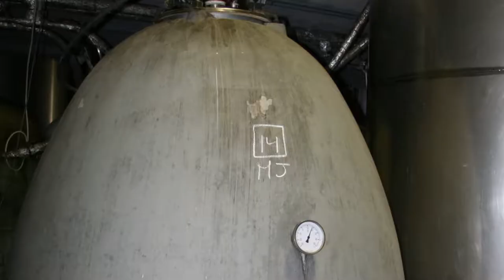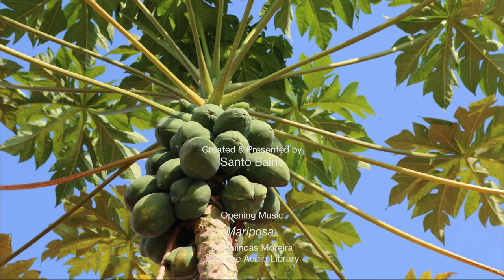Canary! episode 7 – Gardens of Eden | Canary Islands wine tasting & wine documentary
Vibrant Marmajuelo, a rare white grape variety of the Canaries, is unrivalled in its ability to express the lush microclimates of the archipelago’s western islands. The paradisial muses of this episode are Kew’s Palm House, the Gulf of El Hierro and Bodegas Viñátigo's Jardín de Variedades Canarias.

Wine(s) tasted in this video: Viñátigo Marmajuelo 2017, DOP Islas Canarias, Bodegas Viñátigo.

CREDITS

Created & Presented by
Santo Bains

Opening Music
Mariposa

Flight and End Credits Music
Beyond the Beach
by El Neón

Sound Effects
BBC Sound Effects

Moving & Still Images Archive
00.01 wine glass in tropical setting - psirob/Shutterstock.com
00.07 Circling The Palm House in Kew Gardens - Kanel Bulle/Shutterstock.com
00.23 The Palm House in Kew Gardens, London - combobros/Shutterstock.com
00.28 Trunk of a tall Palm tree - BlackBoxGuild/Shutterstock.com
00.34 Walking through The Palm House at Kew - BlackBoxGuild/Shutterstock.com
00.45 Interior of The Palm House in Kew - Vittorio Caramazza/Shutterstock.com
01.26 Biological Researcher in Forest - Arkcadiy/Shutterstock.com
01.59 Banana palm blooms - nadtochiy/Shutterstock.com
03.02 El Golfo bay in El Hierro - David Herraez Calzada/Shutterstock.com
03.06 man hand pick starfruit - Bennyartist/Shutterstock.com
03.11 Sliced watermelon, close up view - Edgar Fernández/mixkit.co
03.13 Leaf Wine Vine Leaves - scym/pixabay.com
03.16 Woman collecting grapes - Bazava/mixkit.co
03.20 Peeling A Pineapple With Knife - Kelly Lacy/pexels.com
03.24 showing a heap of ripe grapes - HQuality/Shutterstock.com
03.27 Making a toast over Sunset - SubbotinaAnna/Shutterstock.com
04.42 Marmajuelo - DOP Islas Canarias
07.24 humminbirds drinking from nectar feeder - BlackBoxGuild/Shutterstock.com
07.50 Salad with shrimps, avocado, pineapple - tasha_lyubina/stock.adobe.com
09.52 Turin panorama at twilight - Marco Saracco/stock.adobe.com
10.50 red grapes for ice wine - KarepaStock/Shutterstock.com
11.05 Papaya Tree Fruits - foto-augenblick/pixabay.com

Map Animations created using Google Earth Studio

Statement of Principles
Canary! is a strictly non-commercial channel and all of its videos have been created in the spirit of scholarship and for the sole purpose of sharing knowledge. The time and resources required for the creation of Canary! videos are provided (by the channel creator) on a purely not-for-profit/gratis basis.

TEWOTCI Hardback Book Competition T&Cs
Each episode, the channel creator will select one or two questions/comments that have been submitted via the form for reading/mentioning out loud on Canary!
Questions/comments should be labelled with the words 'HARDBACK COMPETITION' and should be about the Canary! vlog, the book The Epic Wines of the Canary Islands, or can relate to any aspect of historical and modern viticulture and winemaking in the Canarian archipelago. Please keep your entries concise: one per episode, and no more than 300 words.
Please do NOT submit your postal address with your entry. The channel creator will contact 'winners' in advance (by email) to acquire relevant details.
The author of each question/comment selected for discussion on Canary! will be mailed a hardback copy of The Epic Wines of the Canary Islands. There is no cost to the recipient for the book or the outbound postage, however, should your country/territory ask you for any duty, taxes, or other charges on delivery, these will need to be borne by you (or you can refuse the delivery). Mailing of the book will be done promptly but no timeframe for delivery is offered and the channel creator is not responsible should the book become damaged or go missing in the postal system.
Each 'winner' can only receive a maximum of one hardback book.
The channel creator can withdraw this competition and alter its conditions at any time.